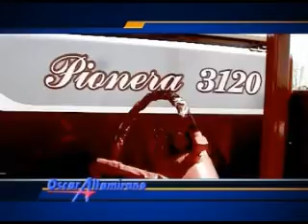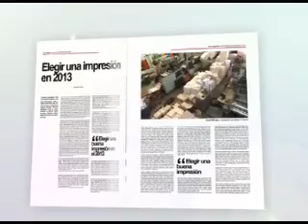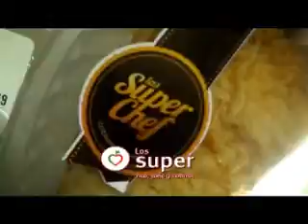El Hincha Motor 252 05/10/13